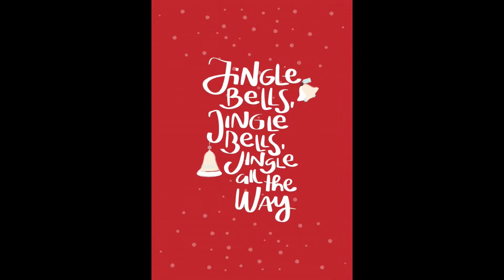" Jingle Bells" 🔔 🎄 🎅🏻 by Gerard Burgerhout 🎸